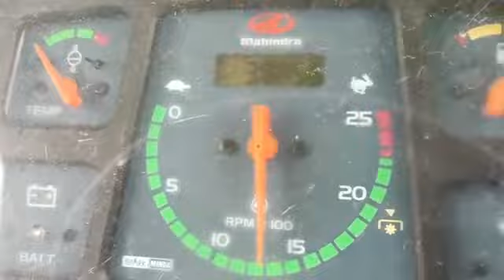मालवा थ्रेशर गीली फसल निकलता हुआ गिला सोया बीन, बालाजी agro bidar